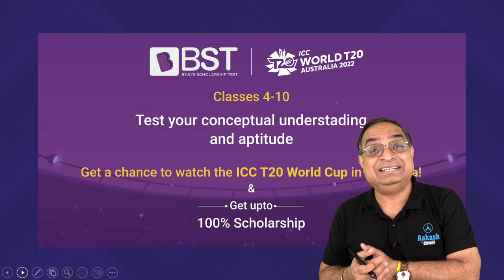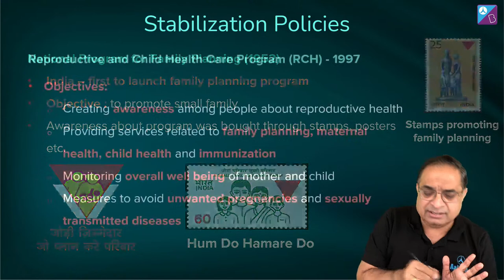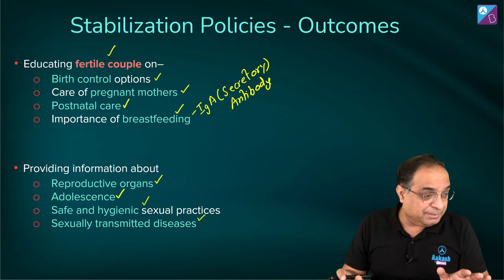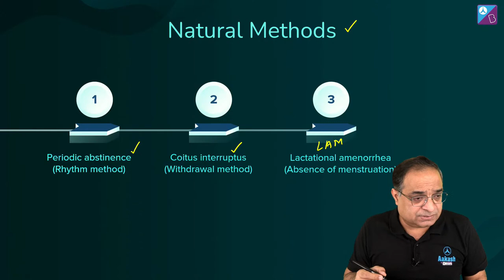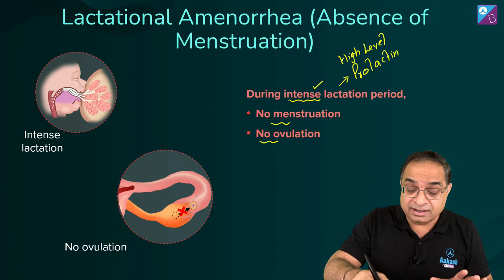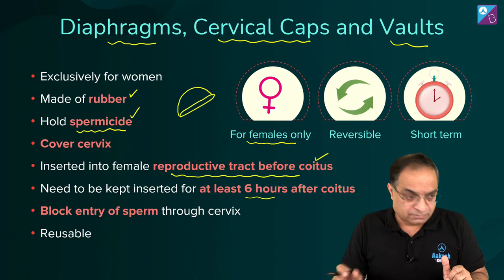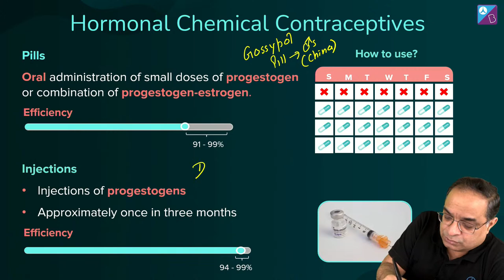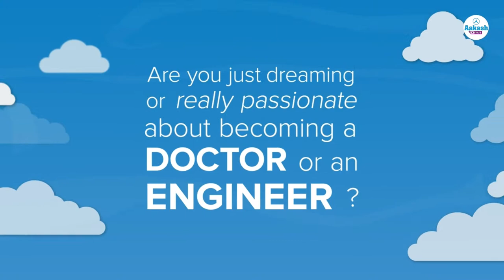Introduction to Reproductive Health Class 12 Biology Chapter Explained | NEET 2023 Exam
🎓LIVE webinar for our NEET 2023 aspirants
✍️ Sachin Sir is coming LIVE on the 11th of September at 12:30 PM with a webinar on
  "Complete Road Map for NEET 2023"

Join this Aakash BYJU'S Droppers Batch to revise important concepts in your class 12 Biology Chapter Introduction to Reproductive Health.

Some of the topics covered in this chapter are as follows:
- Reproductive Health – Problems and Strategies
- Population Explosion and Birth Control
- Medical Termination of Pregnancy
- Sexually Transmitted Diseases
- Infertility

Reproductive health refers to a total well-being in all aspects of reproduction including physical, emotional, behavioural and social. Join this class to learn more about the reproductive health.

If you are preparing for the NEET 2024 exam, this Mission MBBS series is sure to help boost your preparation. At Aakash BYJU’S, we strive hard to provide the best learning experience to our students. On our Aakash BYJU’S NEET channel, we bring India’s top NEET educators to discuss some of the important classes 11 and 12 NEET syllabus topics.

This will help you to be well prepared for the upcoming exam. You can also drop your queries in the comment section and we will get back to you!

0:00 Introduction- Session on Reproductive Health - L1
5:56 Discussion on World Population
7:30 Discussion on Fertility Rate
9:13 Reasons for High Population
10:47 Problems Due to High Population
11:19 Population Stabilization Policies
14:39 Stabilization Policies Outcomes
22:02 Explanation of Reproductive Health
23:00 Contraceptive Methods
26:10 Natural Contraceptive Methods
27:32 Periodic Abstinence (Rhythm Method)
31:18 Coitus Interruptus (Withdrawal Method)
33:13 Lactational Amenorrhea (Absence of Menstruation)
36:00 Barrier Contraceptive Methods
36:56 Discussion on Condoms
39:53 Diaphragms, Cervical Caps and Vaults
42:16 Chemical Contraceptives
43:00 Hormonal Chemical Contraceptives
54:01 Non Steroidal Pill - Saheli